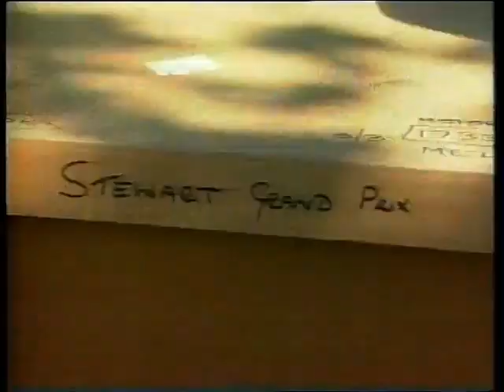1997 F1 Australian GP - Paul Stewart explain Stewart GP work to arrive at their 1st race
Stewart GP team manager Paul Stewart explain the work his team has done to arrive to their first race, the 1997 F1 Australian GP.